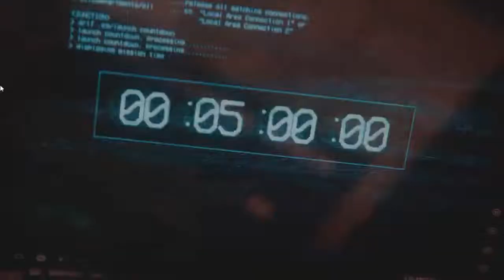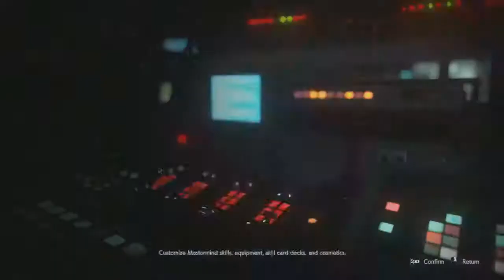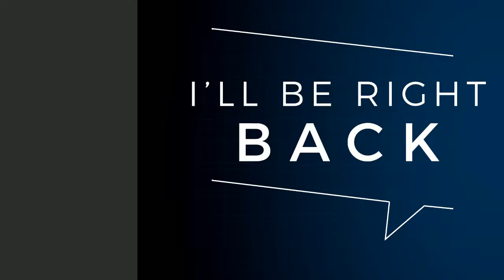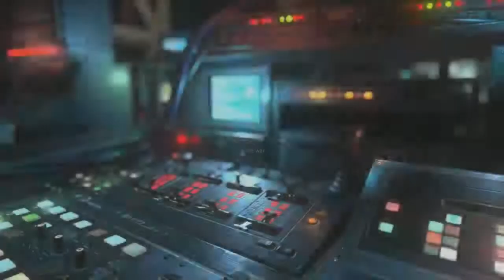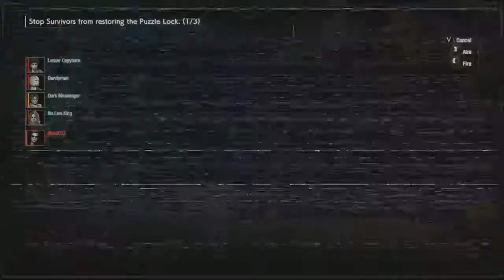resident evil residence gameplay #1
this is the multiplayer mods of resident evil 3 and i streamed this over on twitch